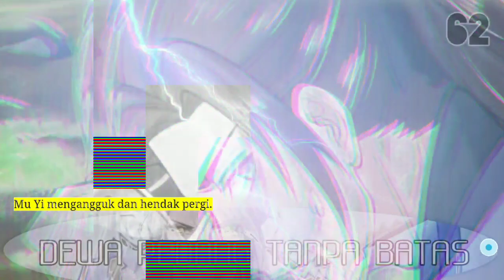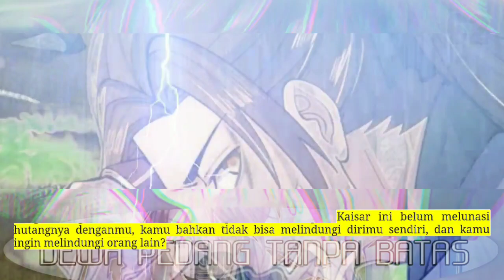Dewa Pedang Tanpa Batas season 62